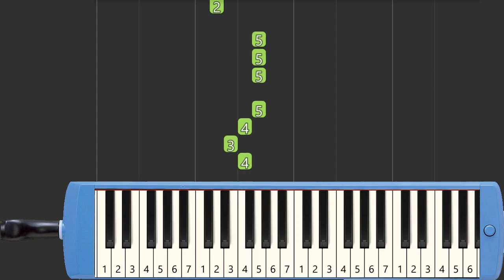telolet basuri ada gajah di balik batu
viral not angka telolet basuri lagu ada gajah dibalik batu